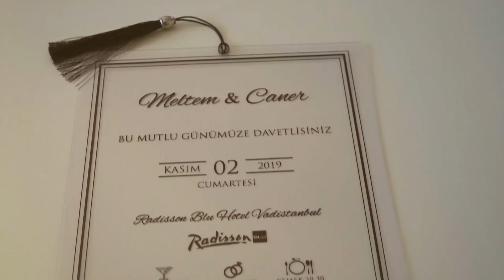Meltem & Caner Düğün Klibi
Foto Hayat Bahçeşehir